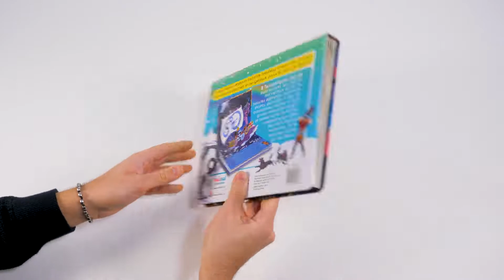NuiNui - Vikings pop-up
Tout ce que vous devez faire, c’est de tourner les pages de ce fantastique livre pop-up pour donner vie à 8 incroyables scènes en 3D, dans le but de découvrir cette ancienne civilisation de navigateurs et de guerriers venus du nord de l’Europe. Un saut dans le temps pour découvrir la vie quotidienne des Vikings, leur mythes, les dieux, comme Odin, le dieux suprême, pour participer à leurs combats avec les meilleurs chefs de clan tels qu’Erik Le Rouge, et pour assister à leurs grands festins remplis de toutes sortes de délices.

8 fantastiques pop-ups vous plongeront dans le passé pour admirer tous les secrets du monde des Vikings.